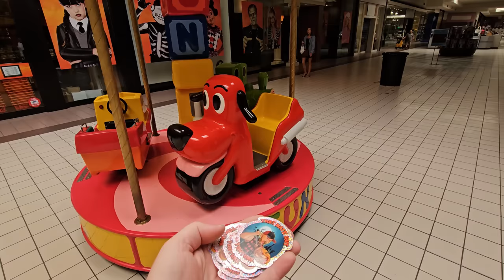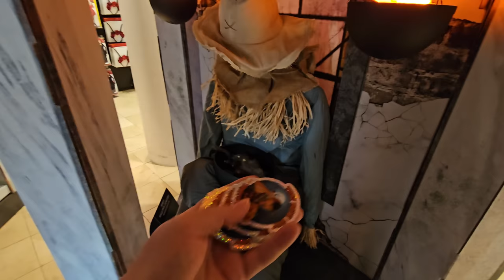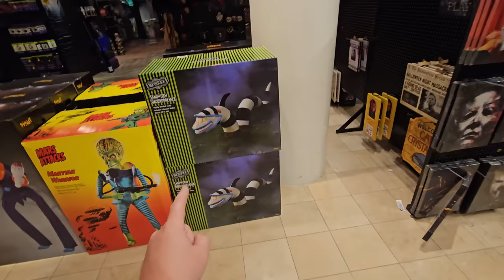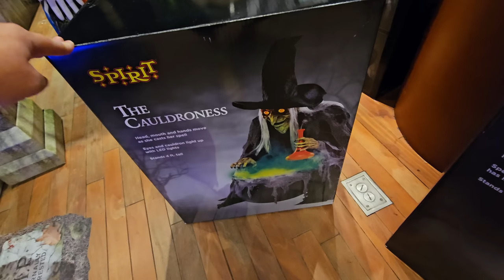SPIRIT HALLOWEEN 2023 FULL STORE TOUR TOWNE WEST SQUARE MALL WICHITA KANSAS ABANDONED SPENCERS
WILL DARLING DOLLY'S CROWN FLY OFF? YOU'LL HAVE TO WATCH TO SEE!!
2023 store 15

that nate guy Kansas